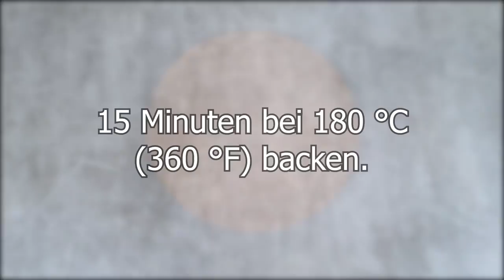Diese Zucchini verschwinden in 1 Minute vom Tisch! Leckere Vorspeise aus Zucchini! Zucchini Rezepte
Diese Zucchini verschwinden in 1 Minute vom Tisch! Leckere Vorspeise aus Zucchini! Eine solche einfache und köstliche Zucchini Vorspeise Sie nie versucht haben! Zucchini Rezept, das über gebeten wird und immer wieder! Ein sehr schnelles Rezept! Dieses Zucchinirezept ist in wenigen Minuten zubereitet! Ihre ganze Familie lieben diese Zucchini Sandwich! Die Zucchini Vorspeise stellt sich heraus, zart und aromatisch zu sein! Frühstück oder Mittagessen, und Sie wissen nicht, was zu kochen? Machen Sie dieses schnelle leckere Zucchini-Rezept! Die Zucchini und Käse-Sandwiches in den Ofen stellte sich heraus, so köstlich zu sein, dass sie in wenigen Minuten gegessen wurden!
Kochrezept und zutaten:
1 Zucchini. Salz.
Lassen Sie es 5-10 Minuten einwirken.
1 kleine Karotte.
Auf einer feinen Reibe reiben.
Den Zucchinisaft auspressen.
40 g Käse.
Dill. 1-2 Knoblauchzehen.
Sauerrahm 2-3 EL. Löffel.
Salz. Pfeffer.
Mischen.
Stangenbrot.
Die Füllung auf dem Baguette verteilen.
15 Minuten bei 180 °C (360 °F) backen.
Sehr lecker und einfach!
Guten Appetit!
Bewerten Sie das Video! 👍 - es ist angenehm und wichtig für mich für die Entwicklung meines Kanals!